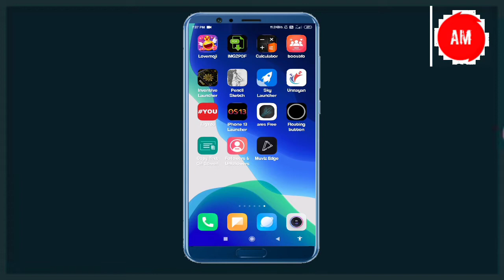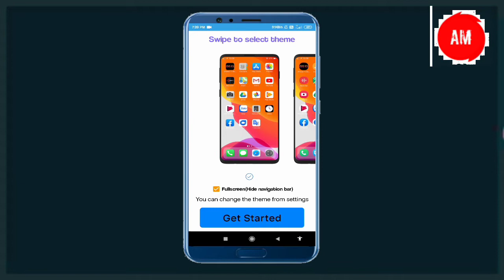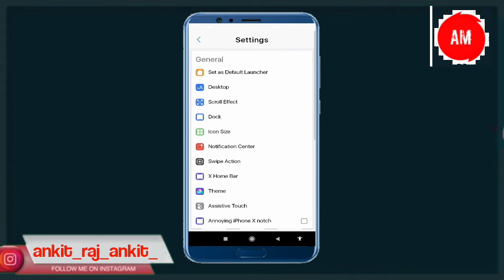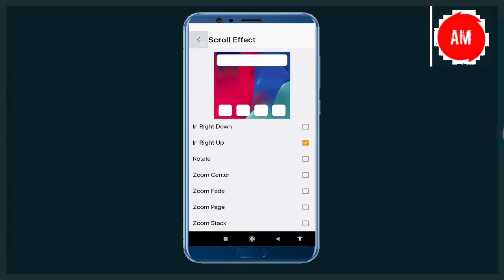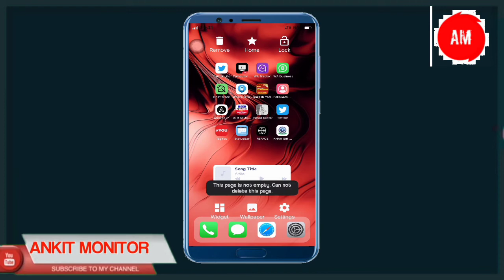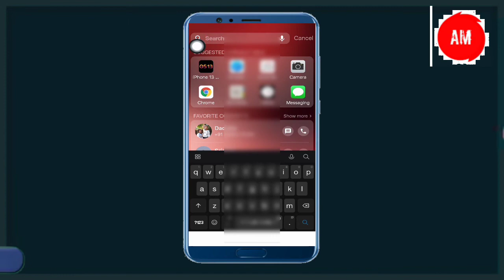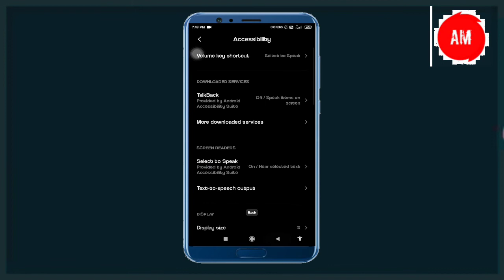iphone 14 Launcher 2020 ios 14|Armoni Launcher | ios 14 launcher premium apk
twitter user name :Ankit_monitor